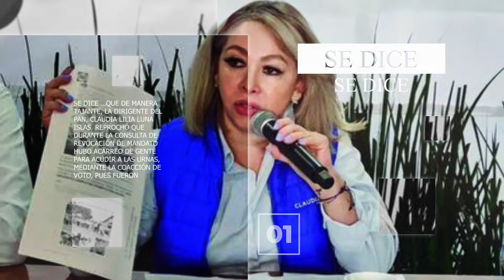se dice 12/04/2022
Se dice …que de manera tajante, la dirigente del PAN, Claudia Lilia Luna Islas, reprochó que durante la consulta de revocación...
Se dice …que ayer otra vez hubo guerra de declaraciones, en esta ocasión entre Andrés Caballero Zerón, presidente del Consejo...